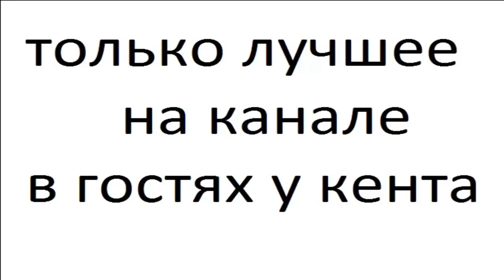Кораблей в minecraft часть 11